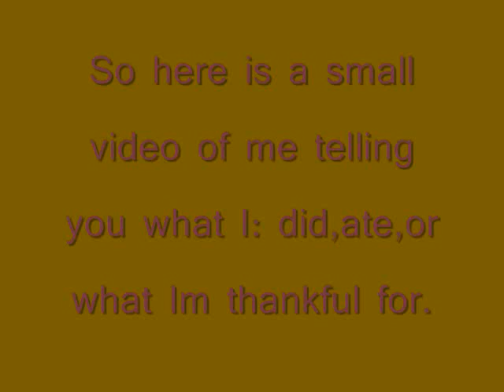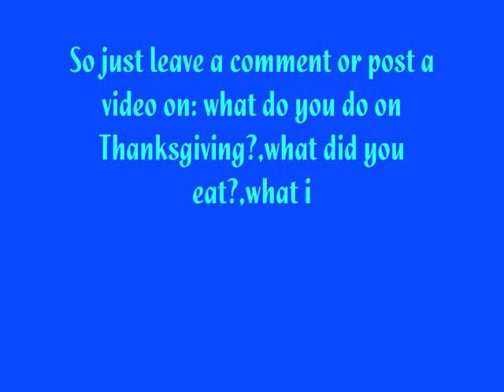ThanksGiving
a lil short thanksgiving video...lol